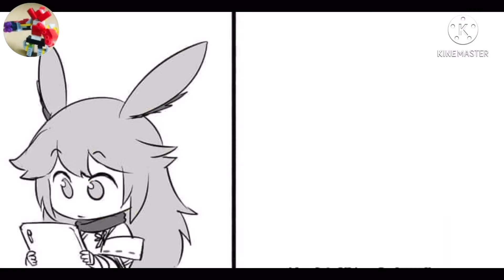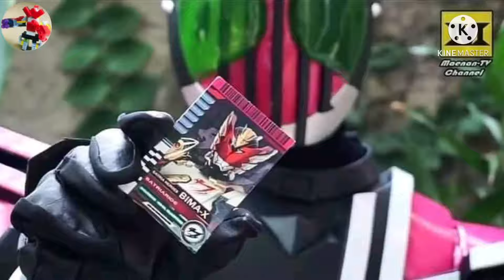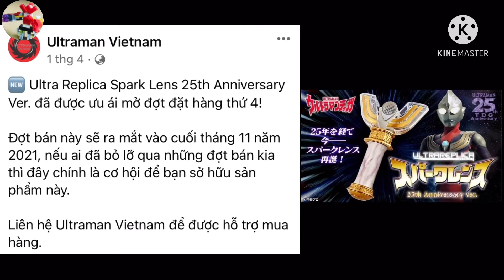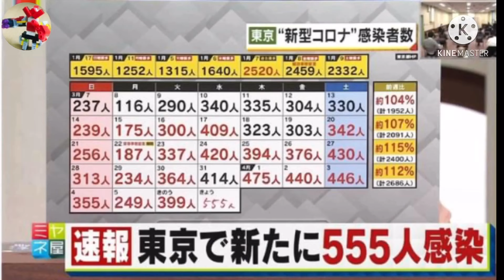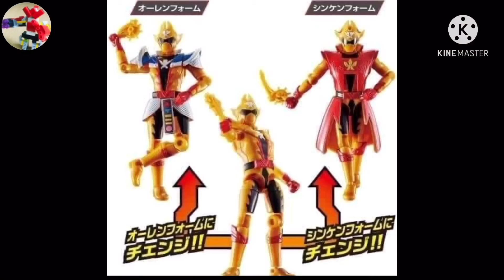Bản tin Toku News #10/ Twokaizer và Ultraman Trigger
Má ơi! Xuất sắc!
Giờ thì... Phép thuật Winx ... Entratic!